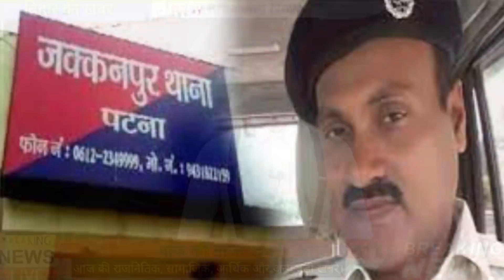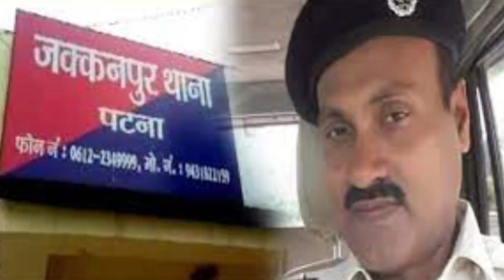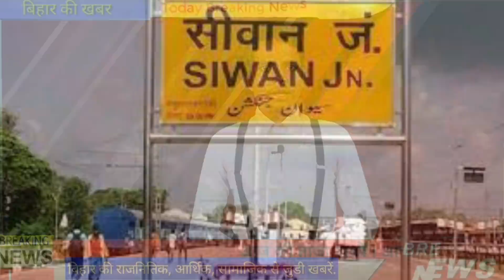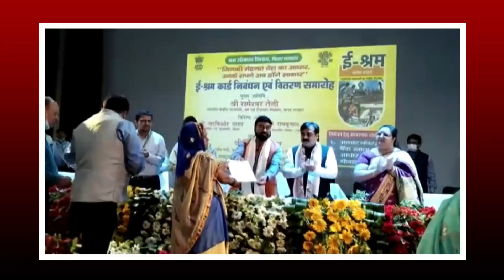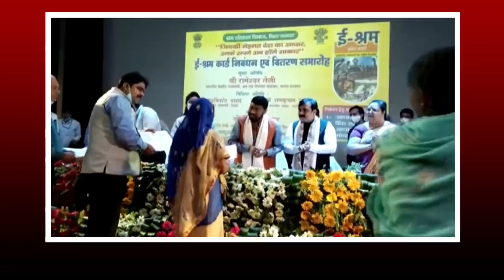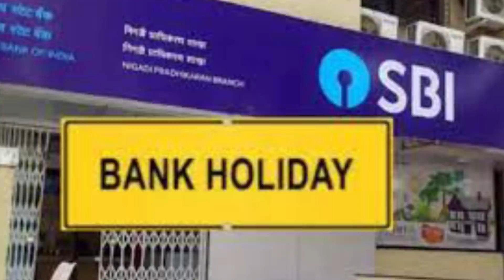02 November 2021 | Top 20 News Of Bihar | Seemanchal news | Mithilanchal news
Dosto iss video mai hamne aapko 02 November 2021 ki seemanchal sahit pure bihar ki Top News bataye hai, Dosto Video pasand aane par video ko Like 👍 kijiye, apane Dosto ke sath share kijiye xu0026 channel ko SUBSCRIBE kijiye,